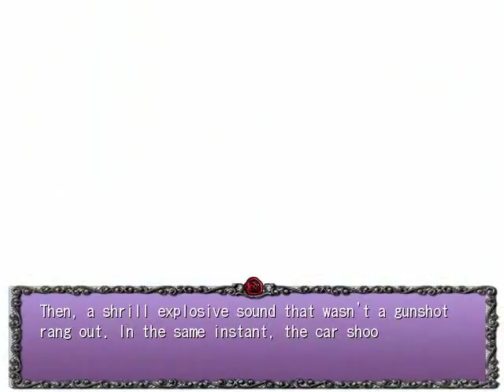SEASON ONE PT40